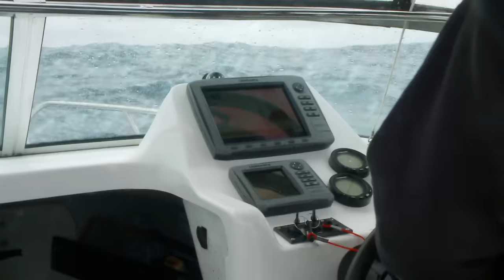Adventure Bound Classic - Catching Ocean Whiting & Kingfish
In this Adventure Bound Classic, Lee fishes the ocean waters of Gippsland for whiting and gets interrupted by a school of kingfish. A great lesson for angler's to always be prepared for the unexpected.